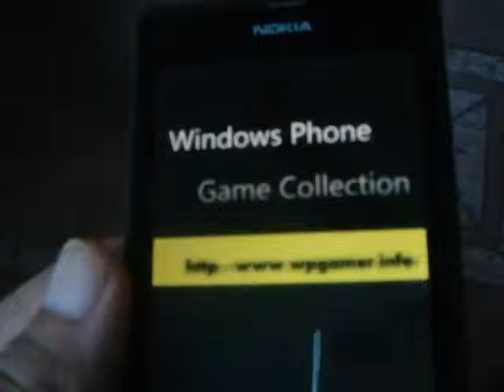Windows Phone Game My Country Review